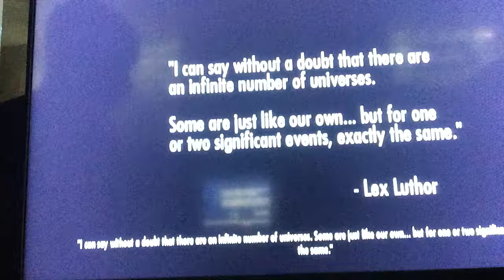I suck as a you tuber injustice fails